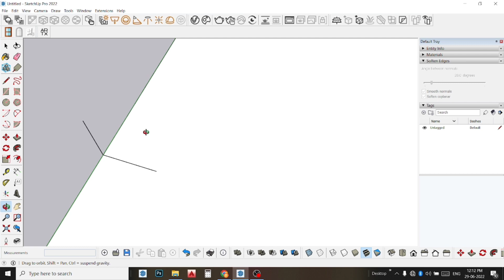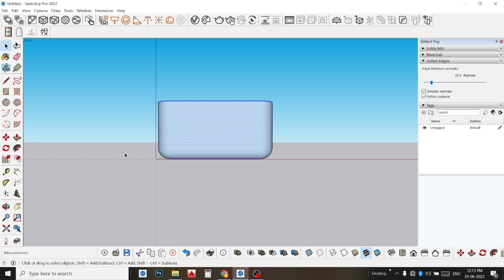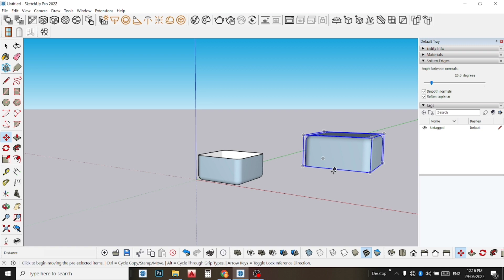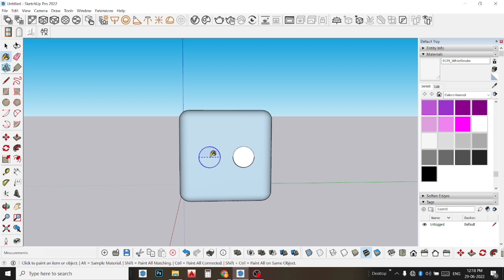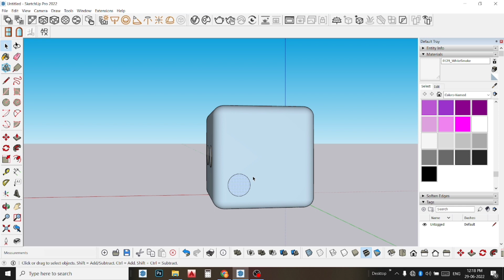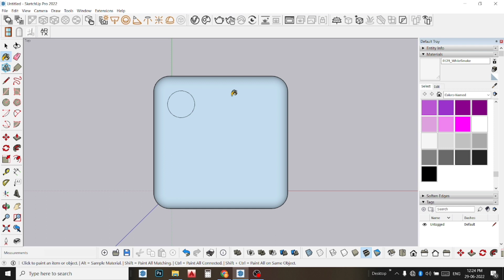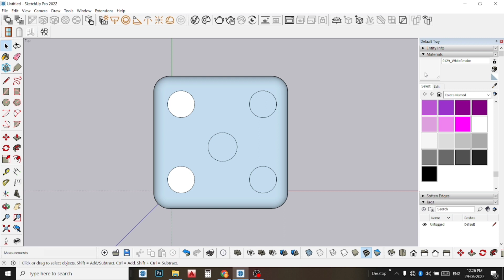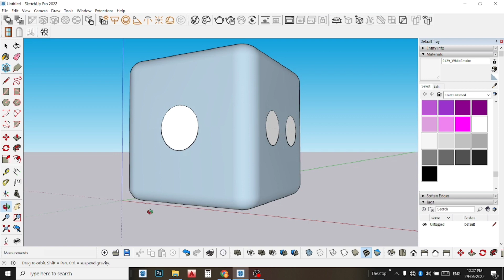HOW TO DO DISE ONLY DEFAULT TOOL 😍 THIS IS SIMPLE METHOD AND EASYWAY 😍 BY USING SKETCHUP 😍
DREAM CREATE

WELCOME

* 3D MODELS USED FROM= 3D Warehouse

Credit
Channel : NCS

THANKS FOR WACHING